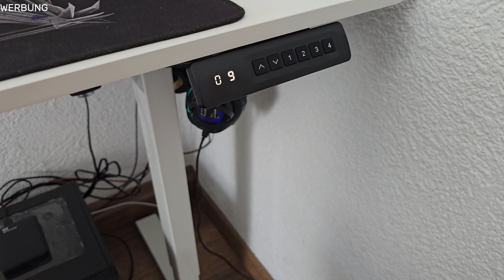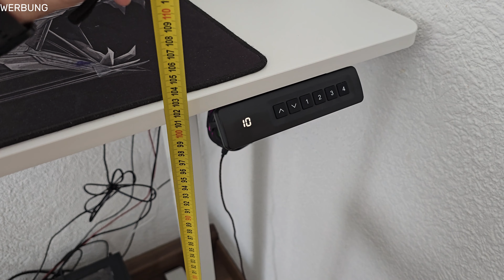Himimi Höhenverstellbarer Schreibtisch im Test ✔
Hallo Leute,

Ihr arbeitet im Büro oder zu Hause im Home Office, habt Rückenschmerzen? Dann kann ich euch diesen elektrischen und preiswerten Schreibtisch empfehlen, den ich schon 6 Monate täglich nutze und die höhen einstellungen sehr schätze, seht selbst. Viel Spaß mit dem Video und lasst liebe ❤  und ein 👍 da wenn es euch gefallen hat oder hilfreich für euch war. Würde mich natürlich auch über ein kostenloses Abo sehr freuen 💪😎

Falls ihr irgendwelche fragen habt, könnt ihr diese wie immer in den Kommentaren stellen, ich melde mich so schnell es geht und versuche diese so gut es geht zu beantworten, euer Sicko :)

Das Video wurde mit MOVAVI Video Suite Software erstellt, mehr Infos

Ich würde mich sehr freuen wenn ihr mich unterstützt und meinen Kanal Abonniert, außerdem die Glocke aktiviert um kein neues Video zu verpassen. dies motiviert mich zusätzlich, für euch neue Videos zu erstellen 😍